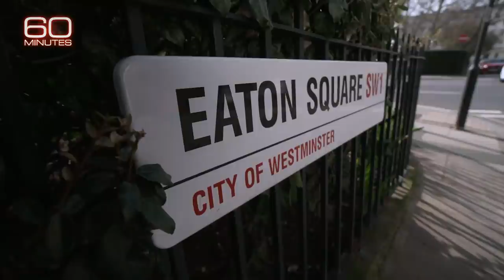How the London “laundromat” works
“This is London’s core industry. This is what we do: transforming thugs into aristocrats 24-hours a day.”

Journalist and author Oliver Bullough showed Bill Whitaker around London to explain how the London “laundromat” works.